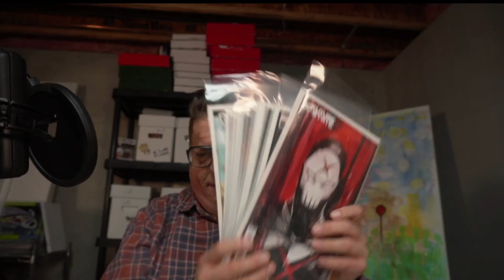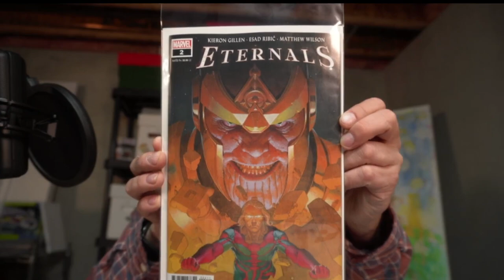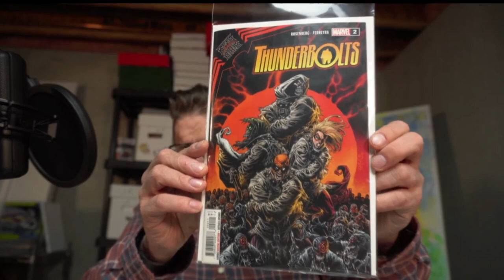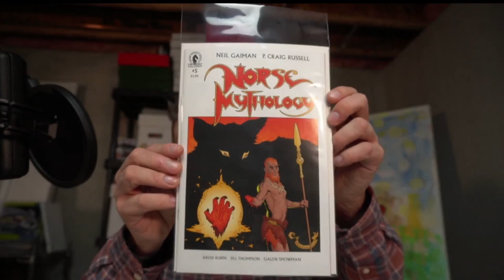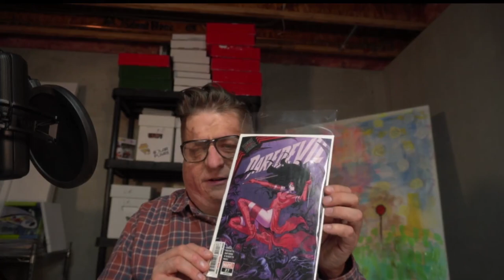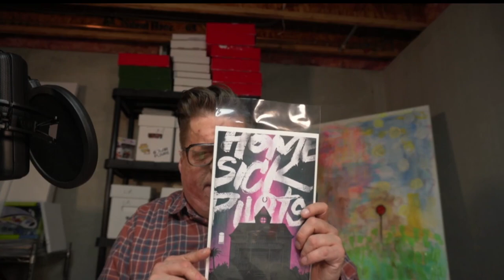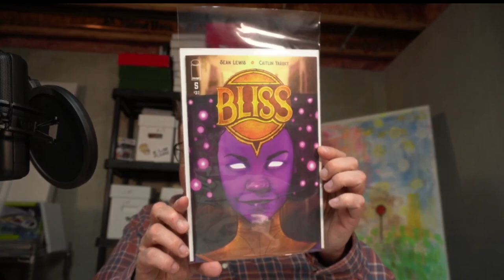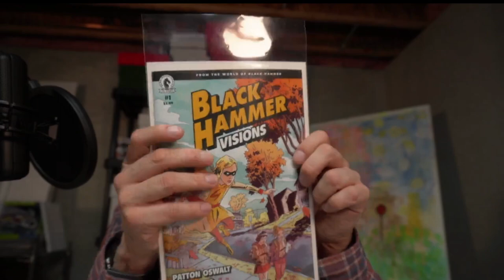Weekly Comic Book Review Show For The Week Of February 10, 2021!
Yup, I"m back again. It's my weekly comic book review show! I go over the books I bought this week and let you know which ones I liked and which ones I didn't. Do you agree with my choices?